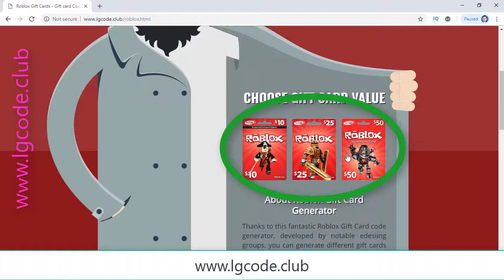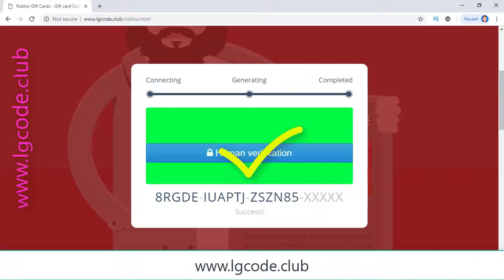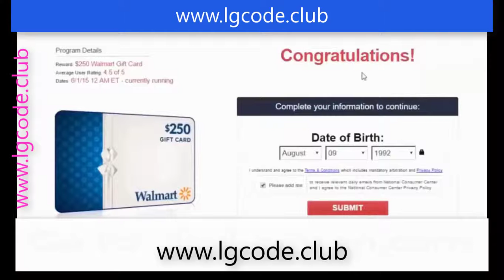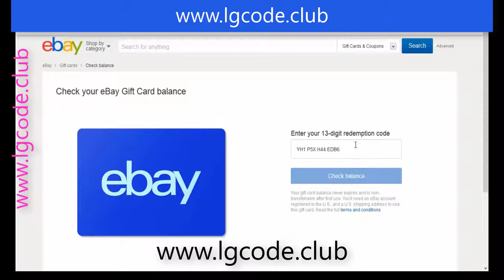Roblox free gift cards offer , How get latest free roblox coupon code , 2 Star Tv